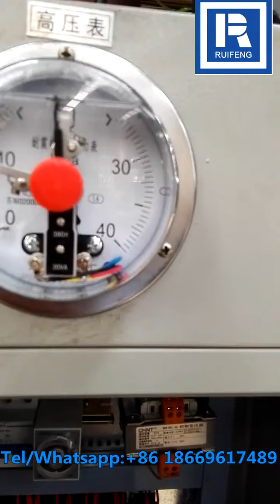Plywood cold press machine|Used for the pre-pressing of paved veneer|+86 18669617489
The plywood cold press machine is mainly used for the pre-pressing of the paved veneer.
We also have other plywood machines, like plywood hot press machine, forming machine, peeling machine, Glue machine, veneer dryer machine, edge trimming saw, turnover machine, lift machine, and so on.